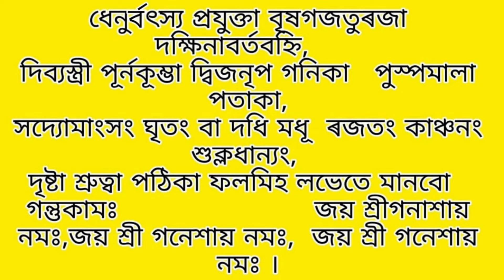আজিৰ দিনপঞ্জী।১৮জুলাই,২শাওণ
‌Aries rashifal,
‌Taurus rashifal,
‌Gemini rashifal,
‌Cancer rashifal,
‌Leo horoscope,
‌Virgo horoscope,
‌Libra rashifal,
‌Scorpion rashifal,
‌Sagittarius rashifal,
‌Capricorn rashifal,
‌Aquarius rashifal,
‌Pisces rashifal,
‌daily rashifal videos,
‌Indian horoscopes,
‌Zodiac signs,
‌navagraha centre rashifal,
‌today rashifal,
‌ৰাশিফল,
‌আজিৰ ৰাশিফল,
‌rashifal news,
‌indian astrology,
‌indian rashifal,
‌astrological predictions,
‌aaj ka rashifal